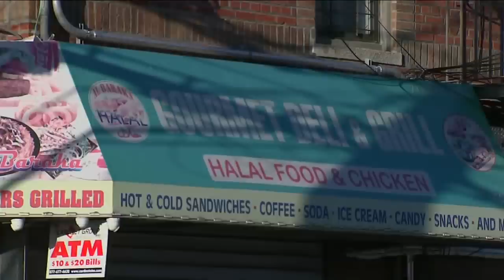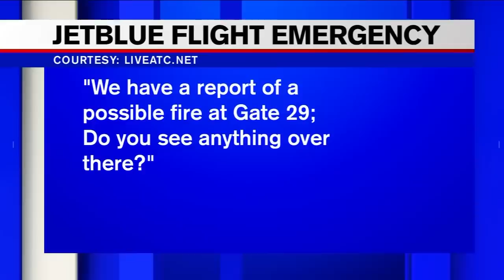JetBlue scare latest; Buffalo storm-related death total rises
New details have been revealed on the JetBlue scare at JFK Airport, while the death toll rose Sunday from fierce snowstorm in Buffalo. That and more in this Eyewitness News update.